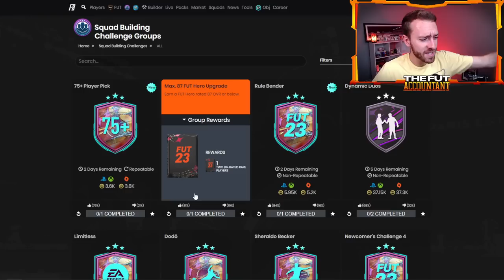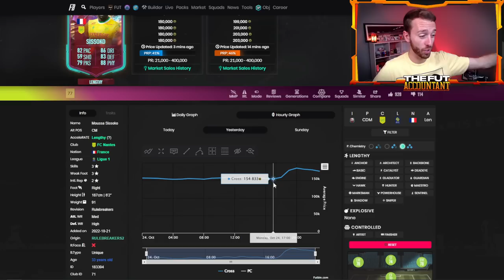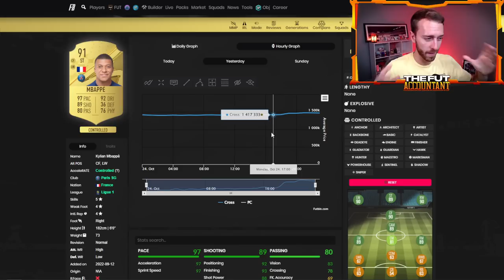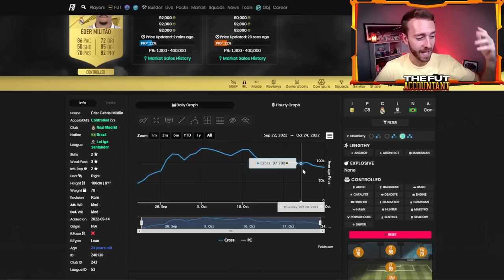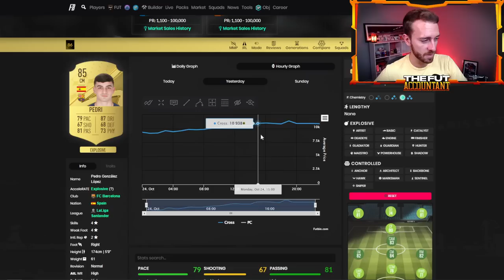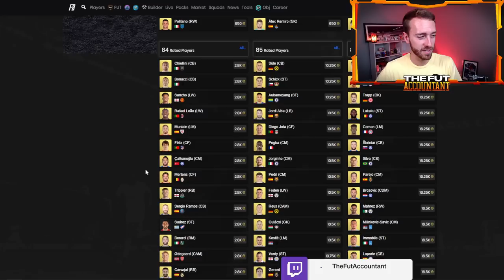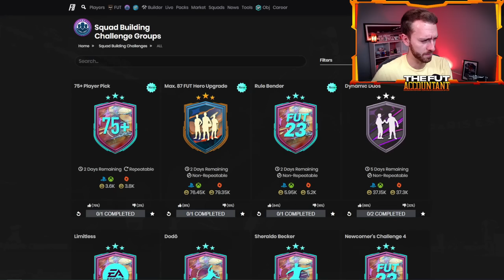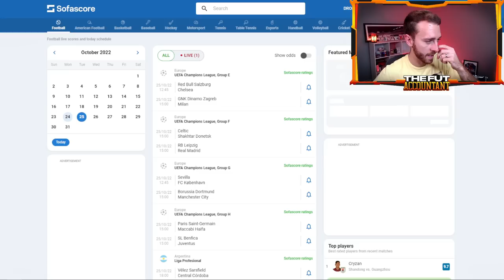The Hero Pack Made the Market BOOM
EA dropped the Hero Pack SBC and it was MUCH Cheaper than anticipated, making prices on the FIFA 23 Market go CRAZY!